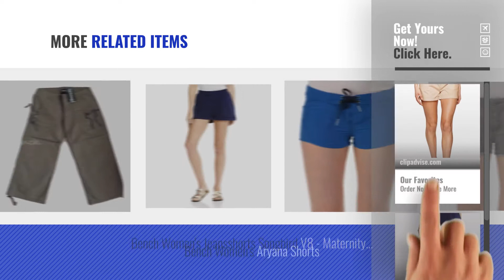Top 10 Bench Shorts [2018]: Bench Women's Chino Shorts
Black Friday / Cyber Monday Bench Women's Chino Shorts by Bench

Black Friday / Cyber Monday Bench Women's Sweat Shorts by Bench

Black Friday / Cyber Monday Womens Bench Trousers Maddy Cropped Pants Combat/Cargo Size 8 Waist 26" by Bench

Black Friday / Cyber Monday Bench Women's Sayulita Shorts by Bench

Black Friday / Cyber Monday Bench Women's High Waisted Pale Blue Shorts by Bench

Black Friday / Cyber Monday Bench Women's Sofee Shorts by Bench

Black Friday / Cyber Monday Bench Women's Zest Swim Shorts by Bench